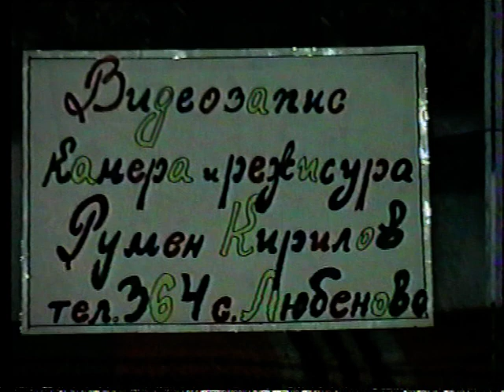Кръщенето на Лорка - 13.3.1993 - столът на завод "Елпром" град Троян - 1